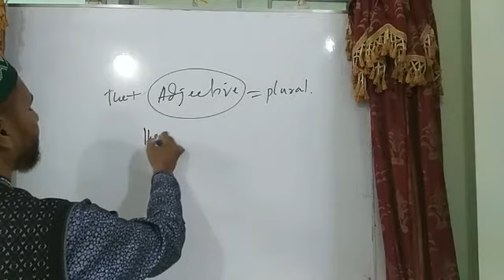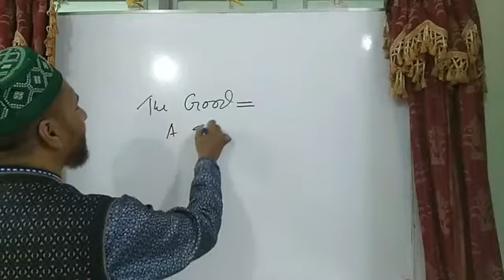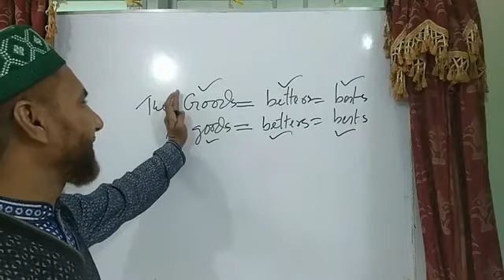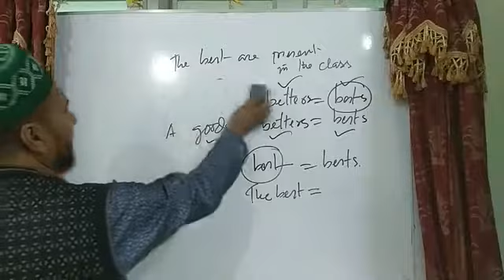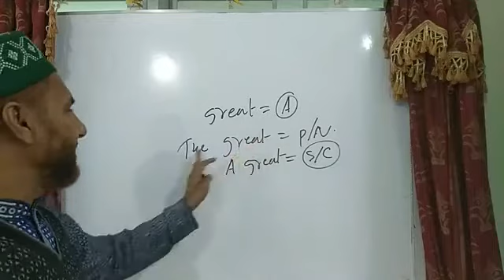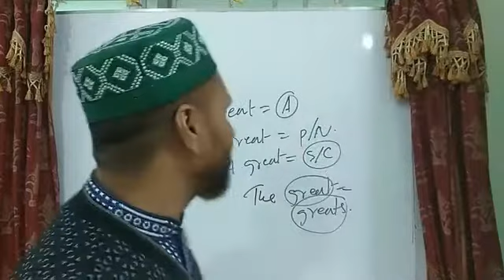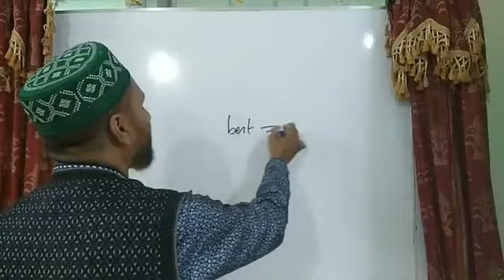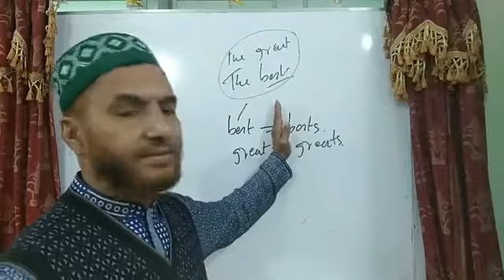💙💚❤️Right form of Verbs 🖤❤️